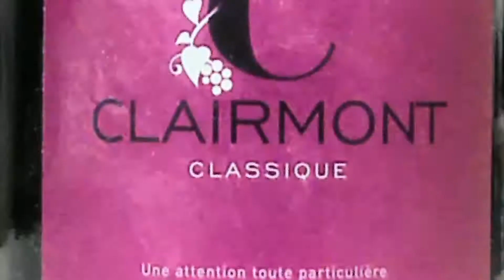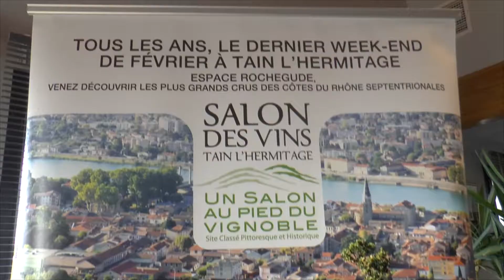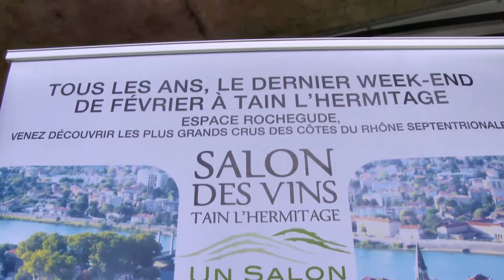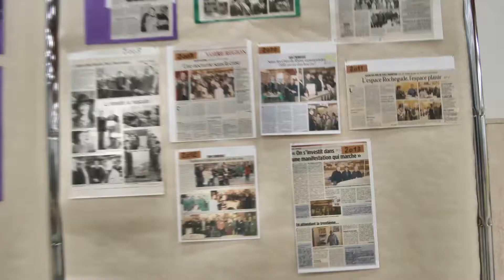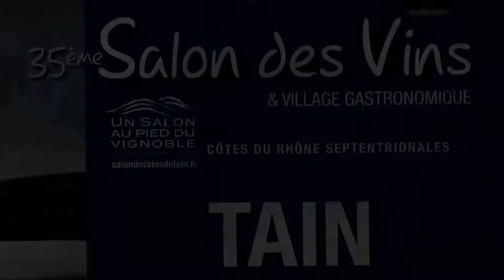Teaser 3 Salon des vins